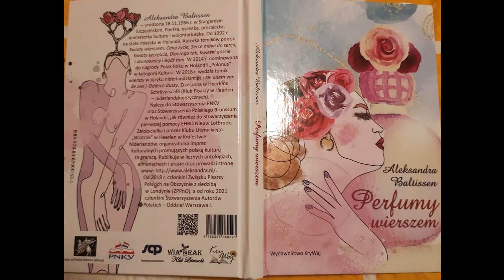Aleksandra Baltissen Refleksja - Aura Mugler Mugler Czyta: Bogdan Dmowski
Polska jest krajem bliskim mojemu sercu.Podziwiam charakter ludzi i miejsca:silny, serdeczny, niezalezny. To emocje, ktore chcialem wyczarowac za pomaca tych perfum. Gdansk to piekne  i zapadajace w pamiec miasto nad Baltykiem - slynace z bursztynu i bogatej historii zeglarstwa. Chcialem oddac hold temu miastu z jego zaskakujaca i fascynujaca historia.
- Nick Steward ( zalozyciel i tworca - Gallivant ).

Perfumy wierszem Wydawnictwo KryWaj Koszalin 2022
Obraz: Aleksandra Lozowska
Muzyka: Michal Makulski Piano_prayer 21